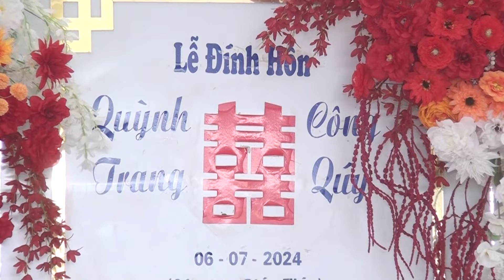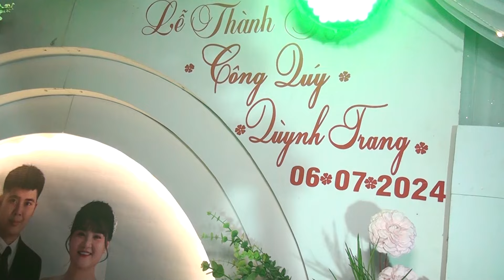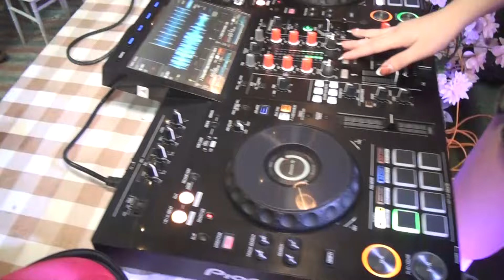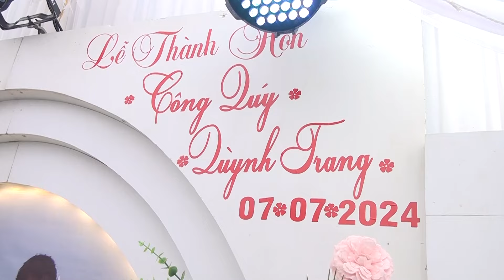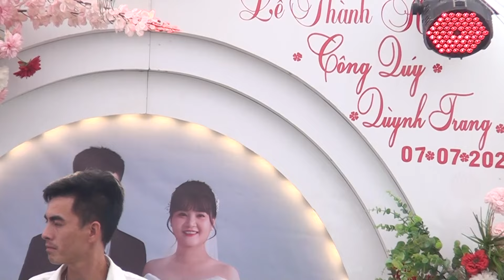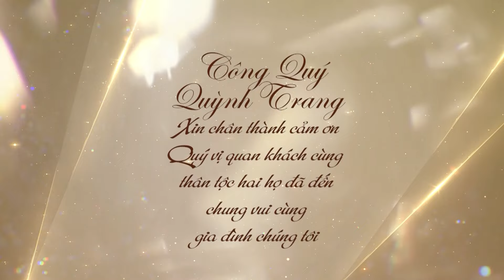CÔNG QUÝ QUỲNH TRANG